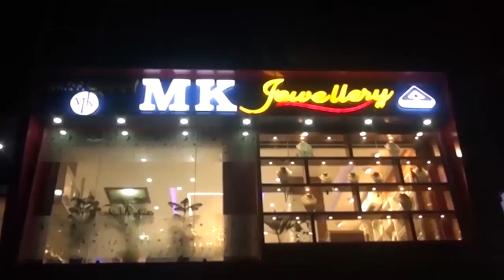2nd November Assamese News 5 ok